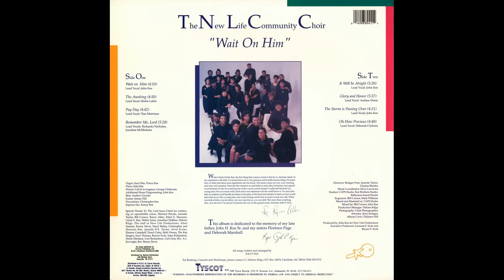"The Anointing" (1989) John P. Kee & New Life Community Choir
This is track 2 from the 1989 album "Wait On Him".
Lead by Shelia Lakin
Written by John P. Kee